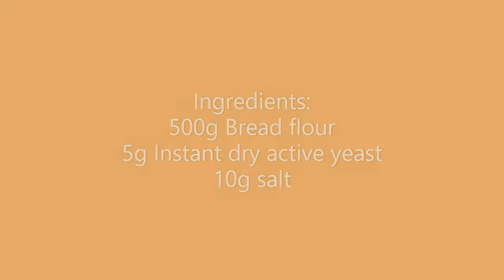Classic French Baguette